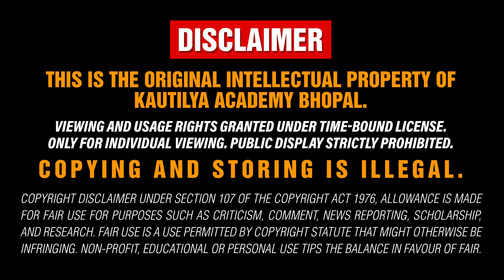Motivational Interview - Mr. Kuldeep Gour | Auditor CGDA 2018 Selected | Kautilya Academy Bhopal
This video is on motivational interview of our former SSC Student Mr. Kuldeep Gour shared their experiences.